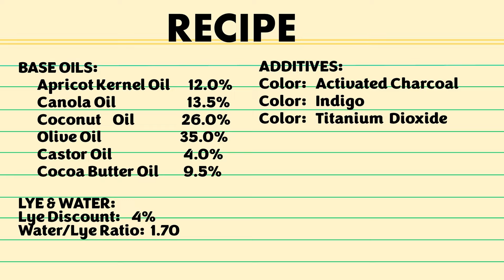Kaleidoscope Cold Process Soap used as Embeds. Part 1. Natural Colors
Kaleidoscope Cold Process Soap used as Embeds.  Part 1.  Colors are indigo, activated charcoal and titanium dioxide.

 Some of my soap's recipes are proprietary.  I do list all my ingredients.  I would love it if you made own recipe using a soap making calculator.  Please check out some of my other videos where I do include the recipe.

Items Used:
Building Blocks
Water Soluble Paper
Silicone Soap Mold
Mini Cookie Cutters

Silicone and Wood Loaf Mold
Balloon Mold

Stainless steel chain
Silicone 1 inch column mold
Silicone mold round 3.15 inch